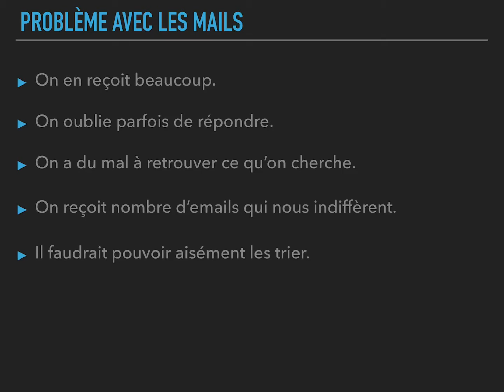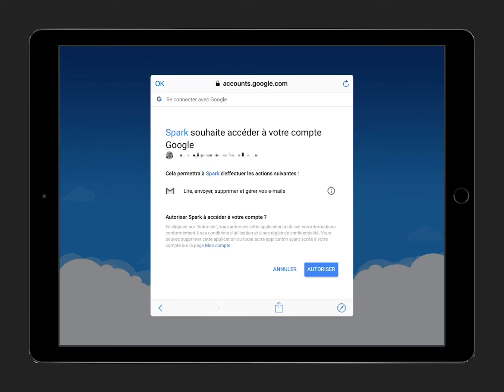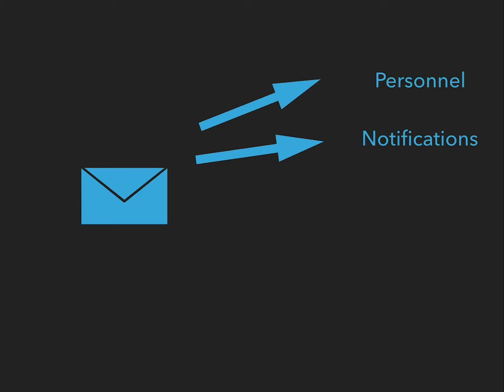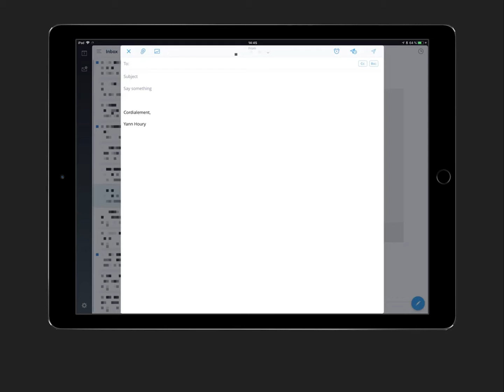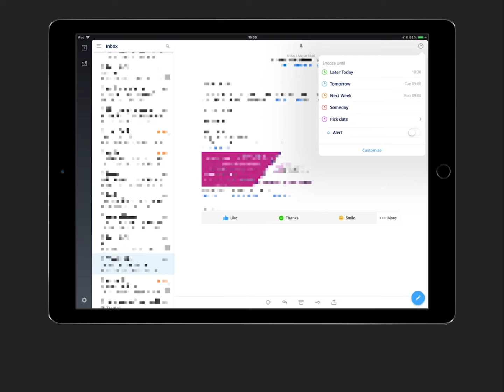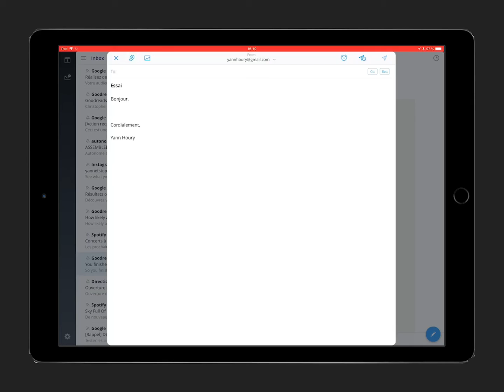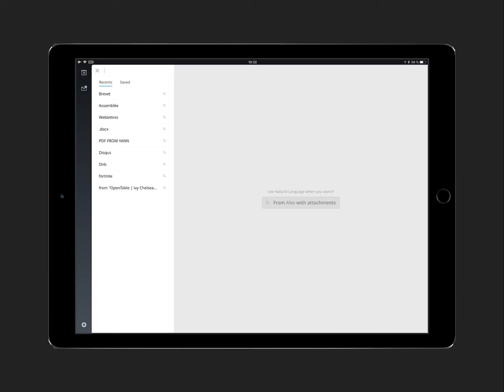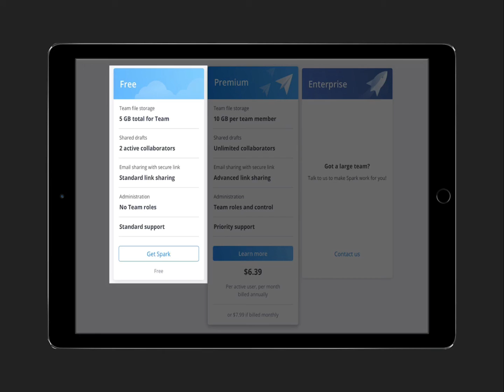Être plus efficace avec ses mails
Présentation de l’application Spark, un client mail permettant de ne plus se perdre dans la masse de mails que l’on reçoit quotidiennement. Cette vidéo, comme la précédente, est le support d’une formation destinée aux enseignants.